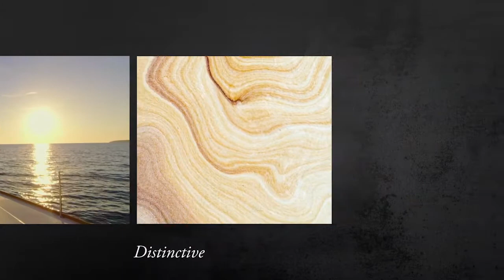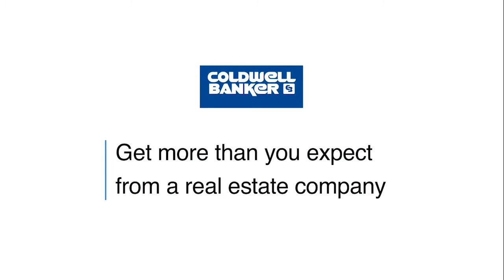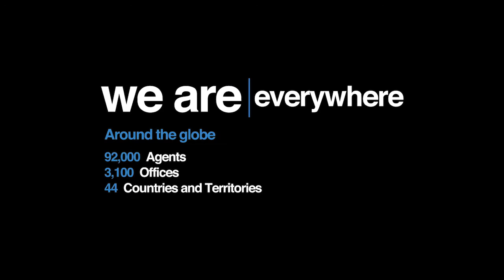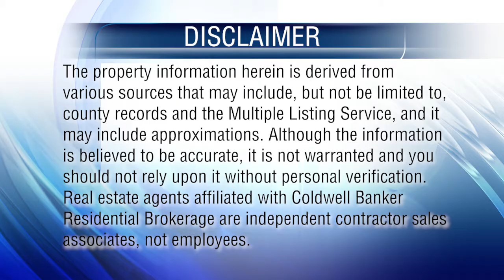At Home in the Tri-State Area - Connecticut 12-1-19